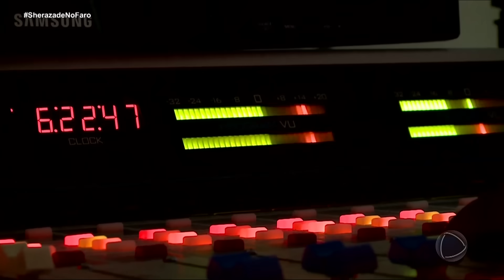Rachel Sheherazade visita afiliada da RECORD e relembra início da profissão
Rachel Sheherazade se transporta diretamente ao início da profissão. Ela visita ao prédio onde teve o seu primeiro trabalho, ainda na época de faculdade, e relembra as dificuldades. Em seguida, Faro leva Rachel para a TV Correio, afiliada da RECORD em João Pessoa, onde ela iniciou sua carreira como repórter. E mais: o reencontro com pessoas especiais da vida dela. Veja!